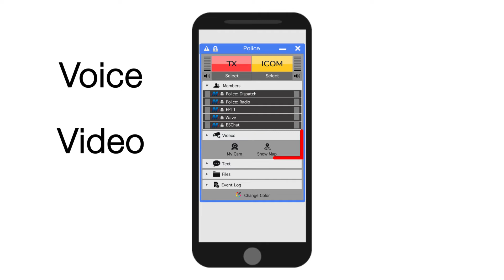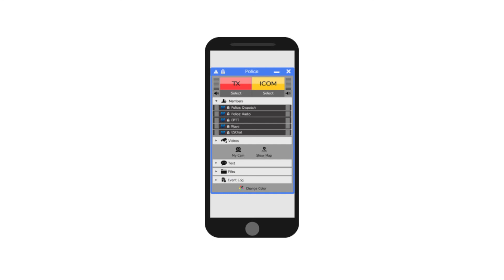Interoperability: Bridging Ecosystems in Public Safety Communications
Mutualink bridges ecosystems for multimedia interoperability in public safety. Secure platform for bridging voice, video and data between agencies.